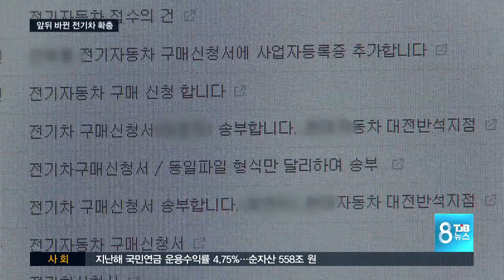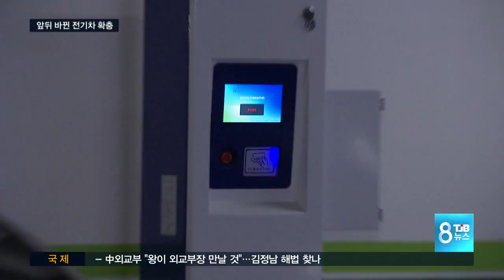[TJB뉴스] 전기차 대중화 충전 인프라부터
【 앵커멘트 】
친환경도시를
지향하는 세종시가
교통 공해를
대폭 줄이기 위해
전기차 도입에
발빠르게 나서고
있습니다.

다만 기본 인프라가
덜 갖추지고
도심 환경에 영향이 큰
대중교통은
추진이 되지 않아
아쉬움이 남습니다.

김세범 기자.